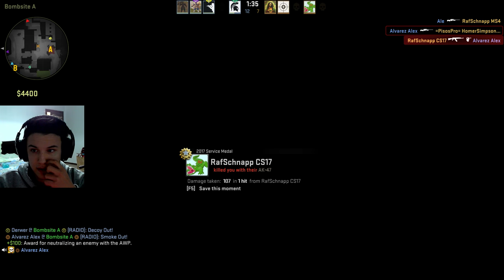Am jucat cu Grajdarul | CS:GO Competitiv #8